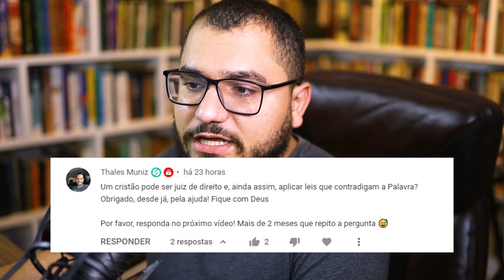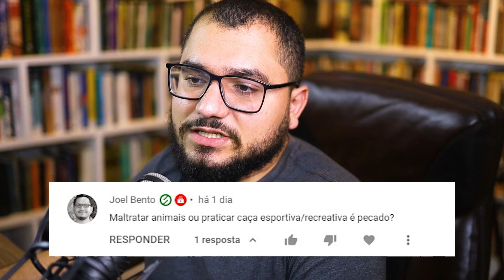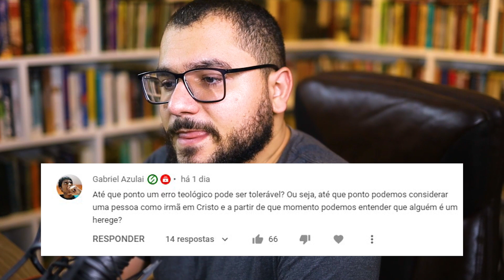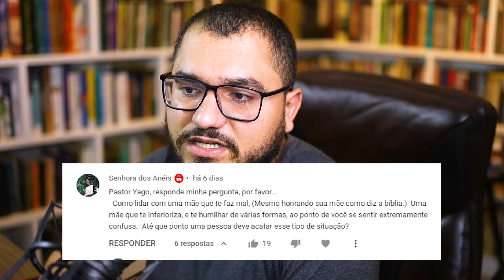CRISTÃO PODE SER MAÇON? TERRAPLANISMO É IDOLATRIA? O QUE É HERESIA?